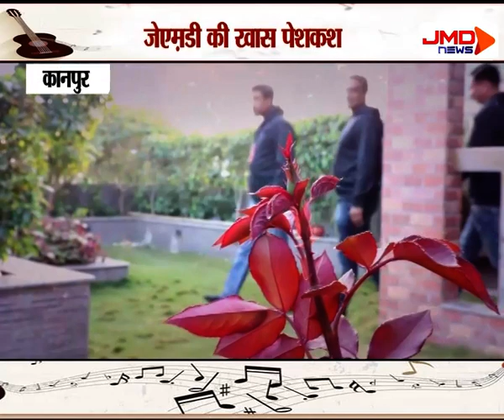संगीत ने लौटाया गुजरा कल । Kanpur।JMDNewsFLASH | DEN 308